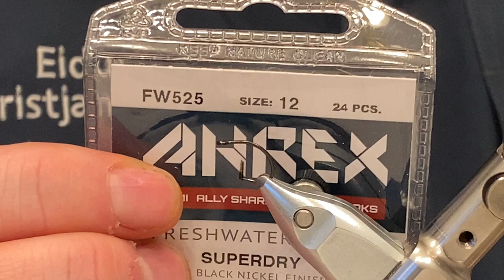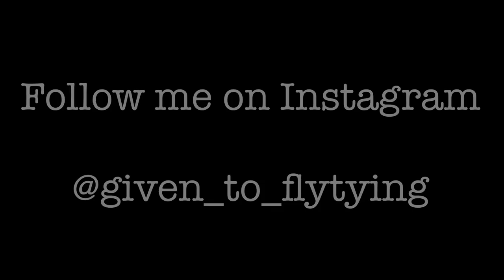Adams Klinkhammer 🇮🇸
Klinkhammer flugur eru gríðarlega skæðar þegar kemur að því að veiða á, eða í yfirborðinu. Adams flugan hefur yfir að ráða frábærri litasamsetningu sem virkar oft vel.

Krókur: Ahrex Superdry

Þráður: UNI Trico 17/0

Parapost: Hvítt

Búkur: Adams grátt superfine þurrflugudöbb

Thorax: Peacock

Vængur: Grizzly fjöður af söðli og Brún fjöður af söðli í stærðum sem henta króknum.